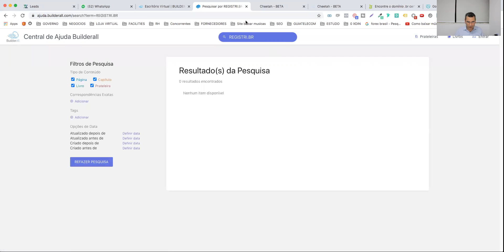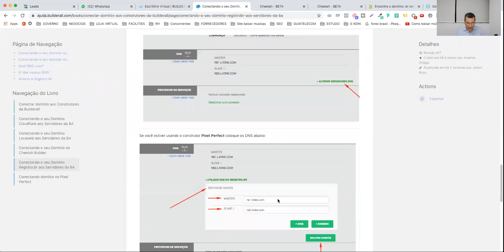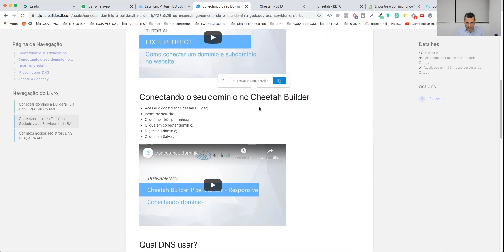Configurando Domínio Rodrigo Moya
Configurando Domínio na Builderall